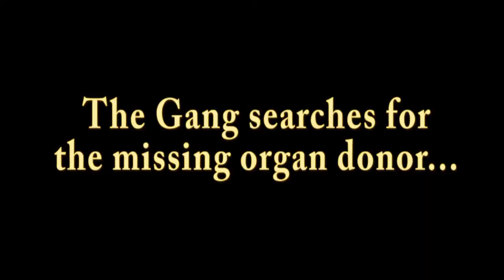Temple AMA presents A Scooby Doo Mystery: The Case of the Missing Organ Donor